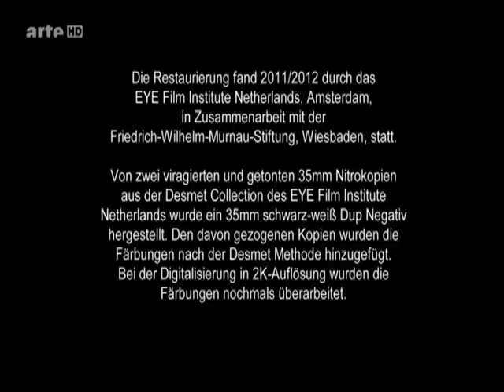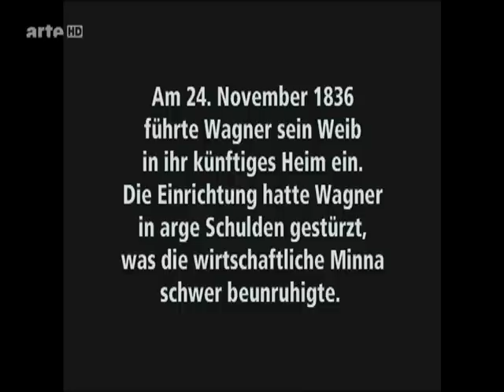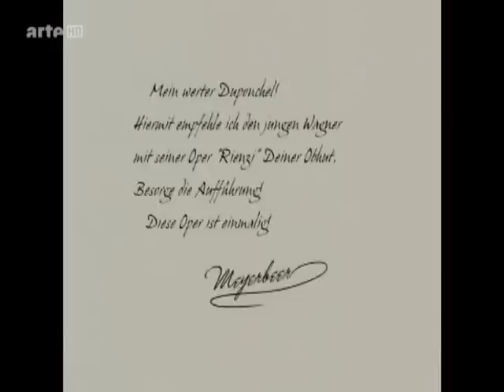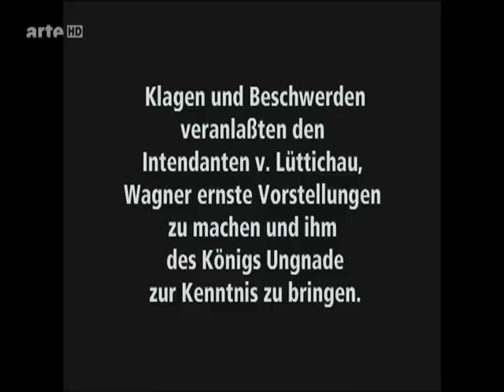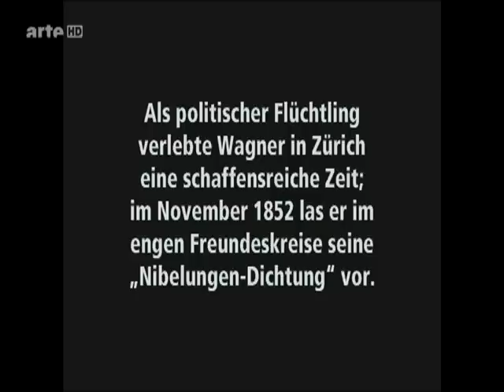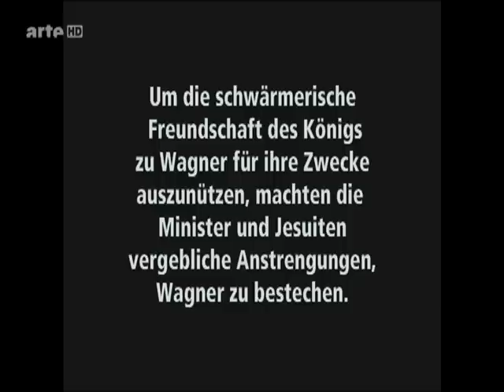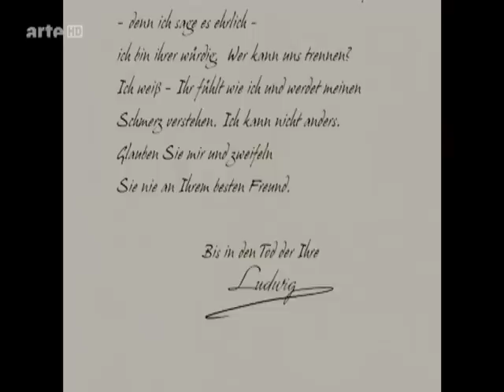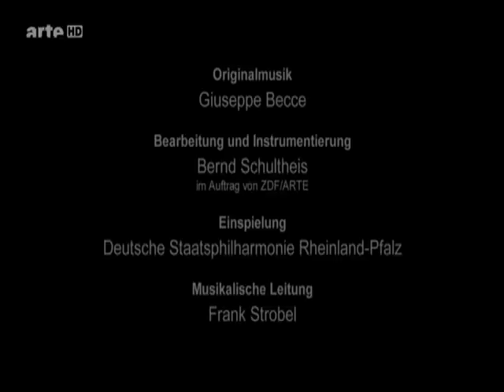Richard Wagner (1913) [German intertitles with English subtitles]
Restauriert 2011/12, eingefärbt und mit bearbeiteter originaler Orchestermusik / Restored in 2011/12, colored and with edited original orchestral music.

Regisseur / Director: Carl Froelich & William Wauer

Darsteller / Actors: Giuseppe Becce, Olga Engl, Miriam Horwitz, Ernst Reicher, Manny Ziener, Max Maximilian, William Wauer